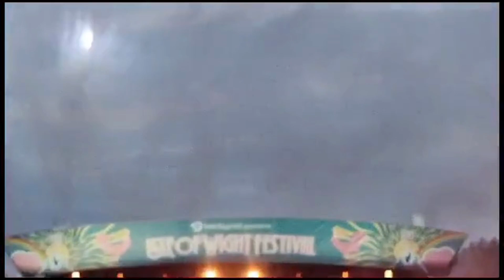ISLE OF WIGHT FESTIVAL PART 2 | MUSIC FESTIVAL IN ENGLAND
The Isle of Wight Festival is a British music festival which takes place annually in Newport on the Isle of Wight, England. It was originally a counterculture event held from 1968 to 1970.

The 1970 event was by far the largest of these early festivals and the unexpectedly high attendance levels led, in 1971, to Parliament adding a section to the Isle of Wight County Council Act 1971 preventing overnight open-air gatherings of more than 5,000 people on the island without a special licence from the council. The event was revived in 2002.

- Dr. Surinder Sandhu -

WHO ELSE IS READY TO GET CRACKED?

Location: 1st Floor Broadway, House 4-6 The Broadway, Bedford England MK40 2TE

“These are the product you can use at home recommendation”

Hop on to this site for more of the best find products